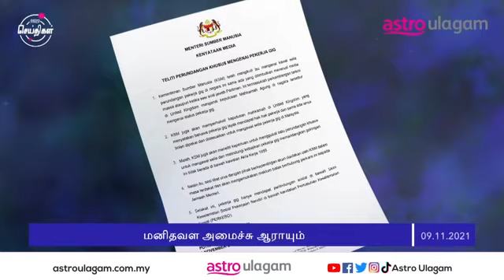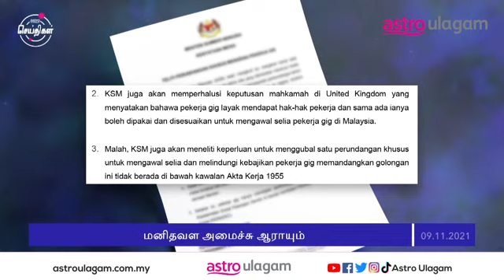Flash Seithigal | 5PM |9 Nov 2021 | Tamil News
Water supply to 13 areas in Kuala Lumpur was disrupted after a burst pipe incident near the Middle Ring Road 2 (MRR2) earlier today.

Find interesting news updates on FlashSeithigal on Astro Ulagam's platforms daily at 3pm, 5pm, and 7pm!